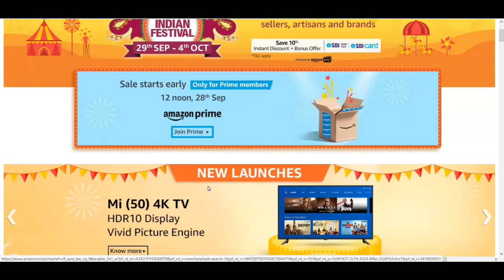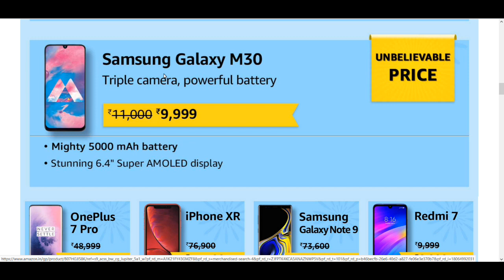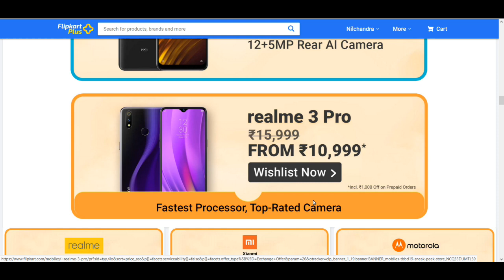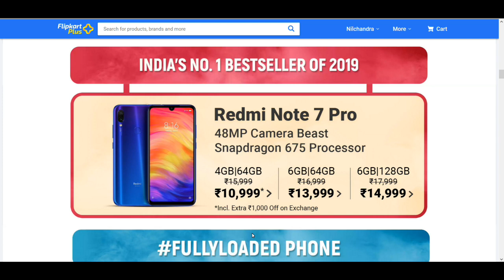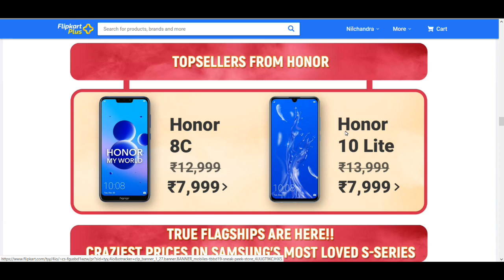Best Mobile Phone Under 10000 | Rs. 8000 Off | Flipkart Sale | Amazon Sale | Best offer on Mobile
Hello,

Flipkart aur Amazon ke trf se sale ka announcement kiya gya hai tab se kafi sare discounts and offers hai market ke ander available.
Flipkart ne apne offers ke sath sath kafi aur chijo pe disount diya hai.

Amazon ke trf de kafi sare bank discounts aur offers diye gaye hai.

Jyda jankari ke liye aap mail kr sakte hai